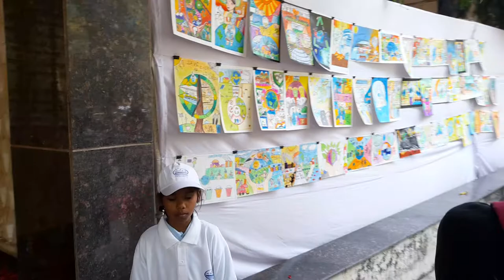nhdc energy conservation painting